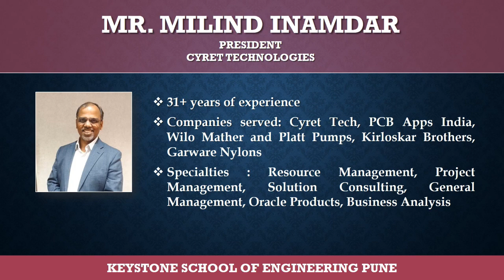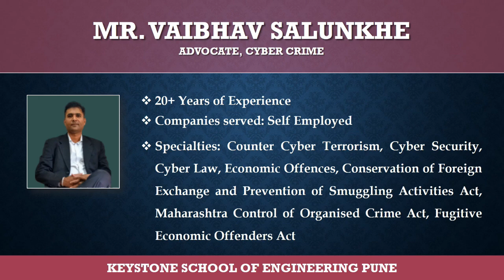Mentorship Program 2.0 at Keystone School of Engineering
"Guiding Students Today, Shaping Industry Leaders Tomorrow" IMP 2.0#mentorshipprogram